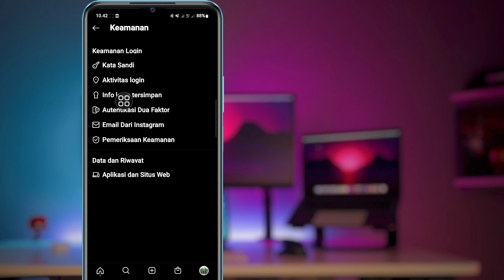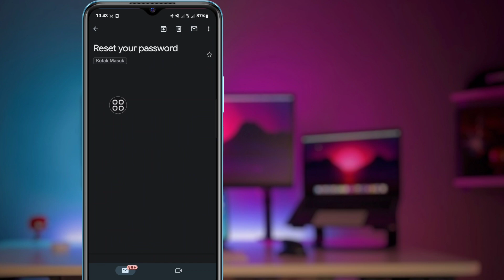Cara Mengubah Kata Sandi Instagram yang Lupa Kata Sandi 2023 | Cara Mereset Kata Sandi Instagram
Di sini, di video ini Anda akan Belajar Cara Reset Kata Sandi Instagram jika Anda lupa

Apakah Anda ingin Reset Kata Sandi Instagram (iPhone dan Android)! Anda berada di tempat yang tepat! Tonton video ini untuk mempelajari Cara Memulihkan Kata Sandi Instagram
  (iPhone dan Android).

Atur Ulang Kata Sandi Instagram
Ketuk Lupa kata sandi di layar masuk.
Masukkan nama pengguna atau nomor telepon Instagram Anda,
lalu ketuk Kirim tautan masuk.
Jika sebelumnya Anda telah menautkan akun Instagram dan Facebook, Anda dapat mengatur ulang